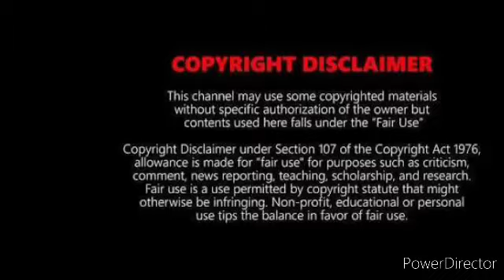Baar Baar Dekho|Mhd.Rafi|Ravi|China Town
Song-Baar Baar Dekho
Singer-Mhd.Rafi
Movie-China Town
Year- 1962
On Electric Hawaiian Guitar Rajeev Dwivedi